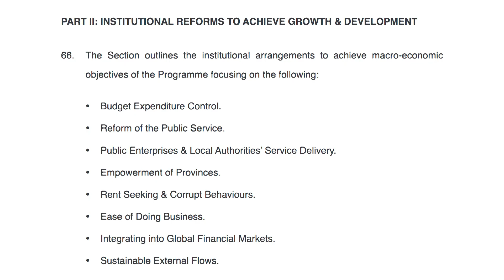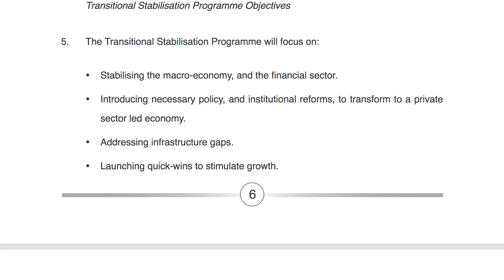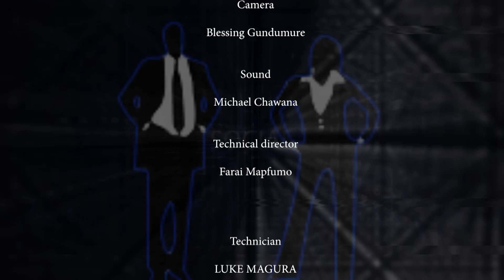In Depth | Transitional Stabilisation Programme vs. the National Development Strategy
The Government of Zimbabwe will soon be rolling out the National Development Strategy (NDS), that will run from 2021 to 2025. The NDS will replace the Transitional Stabilisation Programme (TSP), which was launched on October 5, 2018, and is running until December 2020.

In this edition of In Depth, we take stock of the TSP in terms of its successes, challenges and key lessons of this economic blueprint. Was it really a success and should we really look forward to the NDS?